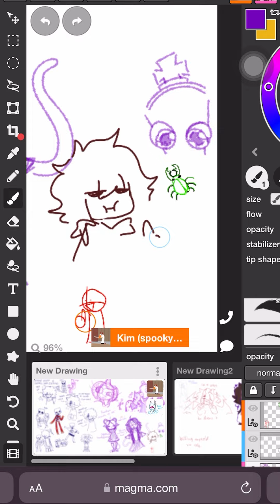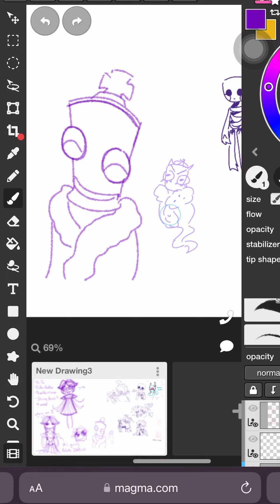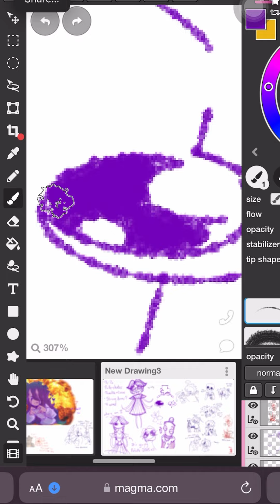Doodling Kinger on Magma :3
Me and a friend stayed up till 1AM drawing silly shenanigans on Magma, and this was the result